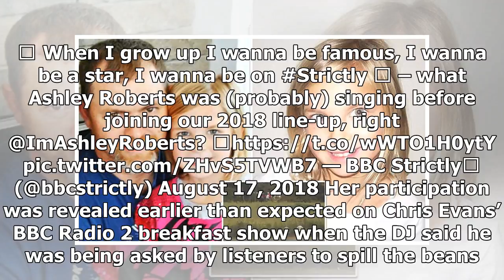Ashley Roberts "excited" when joining Strictly Come Dancing